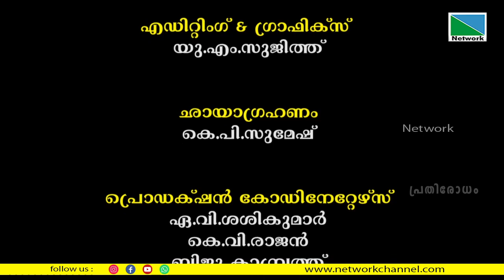ജ്യോതിഷരംഗത്തെ ഗുരുകുലപഠനം| പ്രതിരോധം